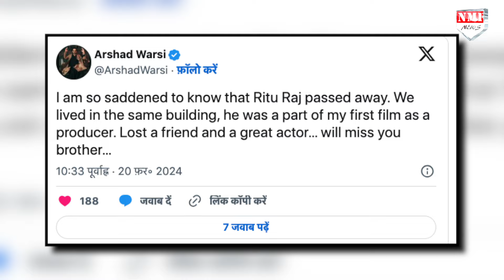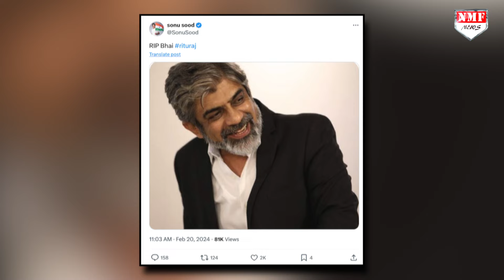Rituraj Singh के जाने से सदमे में Bollywood और TV Stars, ऐसे जताया दुख !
टीवी के जाने सामने एक्टर rituraj singh अब हमारे बीच नहीं रहे..59 साल की उम्र में ही एक्टर ने दुनिया को अलविदा कह दिया है….बताया जा रहा है  कार्डियक अरेस्ट से एक्टर का निधन हो गया है, ऋतुराज को पहले से पैंक्रियाज से संबंधित हेल्थ इश्यूज थे और उनका ट्रीटमेंट भी चल रहा था…

PRASHANT
AYUSH